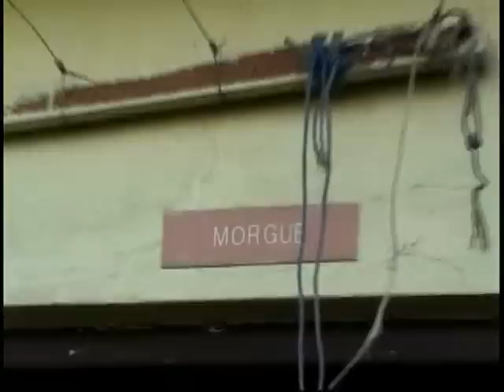MATAN DOS HAITIANO POR NO QUERER DAR DINERO PARA BEBER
HIGUEY,- Las autoridades detuvieron el sábado en Las Lagunas de Nisibon, de la provincia La Altagracia, a dos dominicanos que mataron a igual cantidad de haitianos durante una riña.

Se trata de Kelfy de los Santos Díaz, de 26 años, y Bernardo Victoriano Rosa, de 28, apresados en relación con  la muerte por heridas de arma blanca de los haitianos Sadrac Aguan, de 27, y Frank Yell, de 35.

Ambos extranjeros fallecieron mientras recibían atenciones médicas en el Hospital de la referida comunidad.

Segun narra el Padre de una de las Victimas armados de machetes y cuchillos, la rina empezo por que los asecinos le pidieron dinero para beber, y los Haitiano se negaron a dar el dinero.
Todo sucedio en el  sector El Peñón, de Las Lagunas de Nisibon.

La Policía informó que los detenidos serán sometidos a la justicia en las próximas horas para que se les conozca medida de coerción.